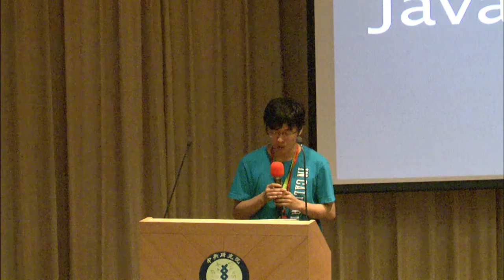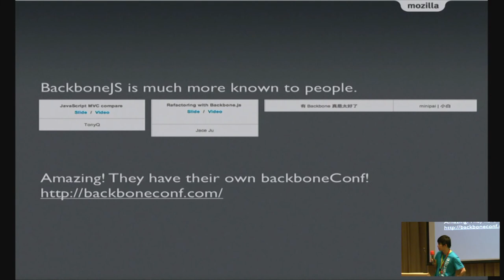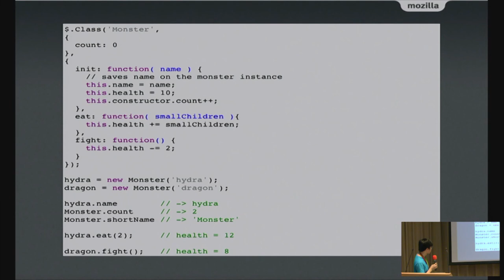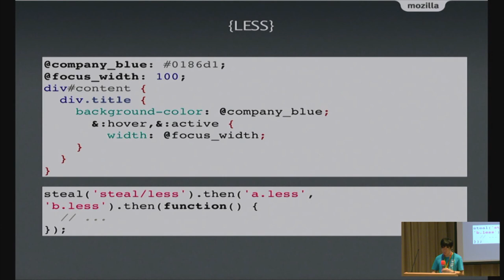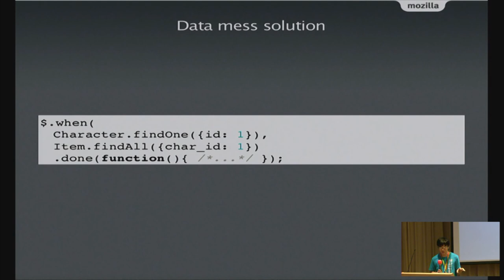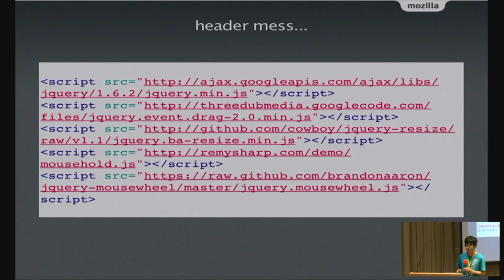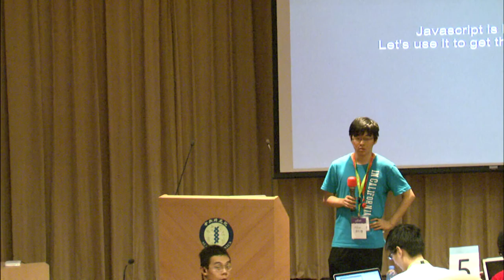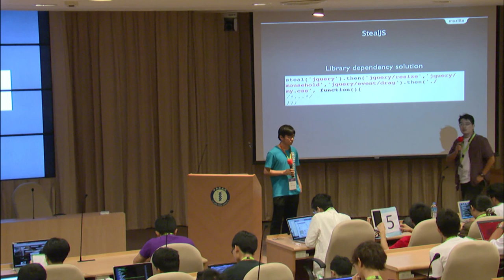[COSCUP 2012] javascriptMVC - another full solution javascript MVC framework - Alive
javascriptMVC - another full solution javascript MVC framework

Alive
漢語Web
When you want to build a complex web application, backboneJS is mentioned in most times. But there is still another framework growing, supporting more features, it is javascriptMVC. * What is javascriptMVC and why you need it in your web * The jmvc solutions to your all ever troubles: css rule collision, cross-widget communication pubsub, plugin performance problem, html template engine, js library dependency, project folder management * How to build your big web application with javascriptMVC -- The things doc never told you. * The future -- CanJS/jQuery++ * Q&A

I am a front-end engineer, working at Mozilla Taiwan now. Following is my work exprience. VIVOTEK INC.,Taipei,Taiwan (January 2010 ~ May 2012) Software Engineer *Design NVR Web GUI and implement *Cowork with human interface engineer to produce web prototype *Backend service programming *Cross browser issues solving *Create own UI component for web application to reuse Mozilla Corp.,Taipei,Taiwan (June 2012 ~ present) Front-end Engineer *Design and implement 'Web homescreens', 'cloud desktops': the core interface of devices *Design and implement the next generation of web applications built on new device APIs *Design and implement core services, like software keyboards, in HTML5 *Help iterate on the design of new device APIs *Work with partners to customize user experiences *Analyze and optimize the performance of HTML5 applications